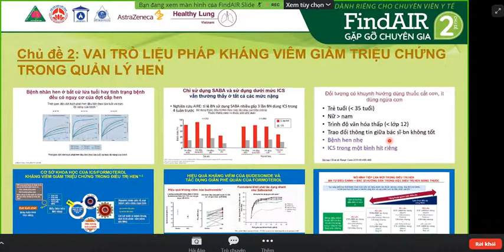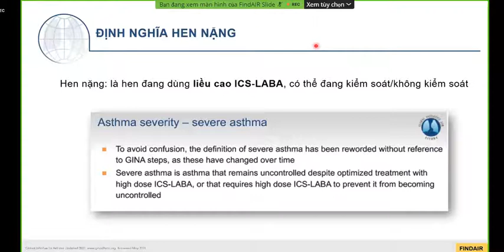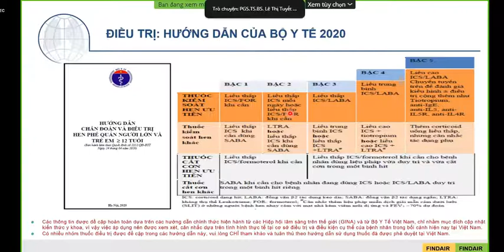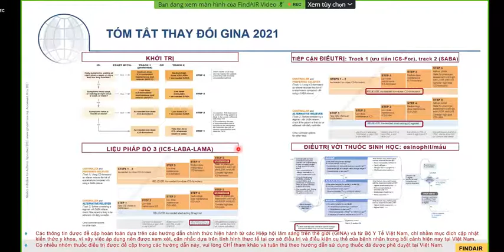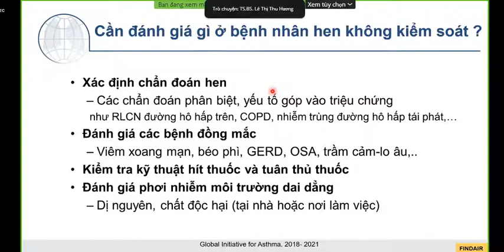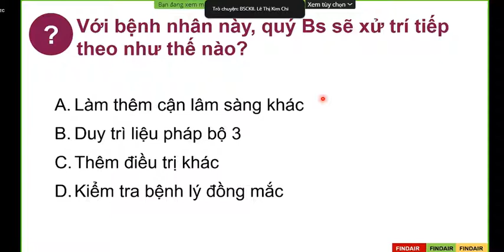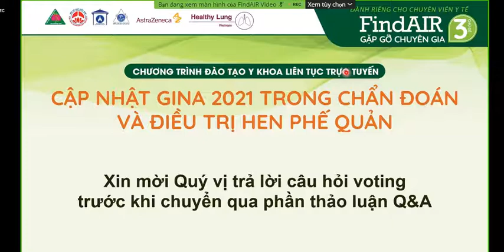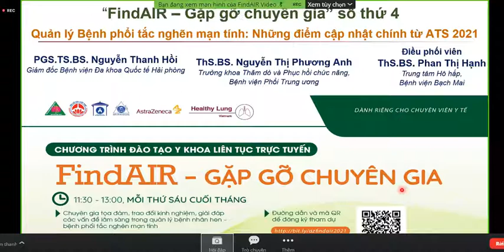VILA - FindAIR CẬP NHẬT GINA 2021 TRONG CHẨN ĐOÁN VÀ ĐIỀU TRỊ HEN PHẾ QUẢN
Chương trình đào tạo y khoa liên tục trực tuyến
Chuyên gia tham dự chương trình:
1. PGS.TS.BS. Lê Thị Tuyết Lan
2. TS.BS. Lê Thị Thu Hương
3. BSCKII. Lê Thị Kim Chi
Nguồn: Hội Phổi Việt Nam